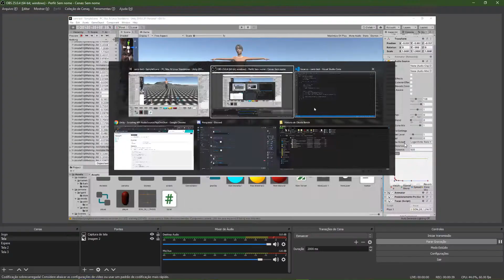Primeiro teste de som dentro da animação, Unity